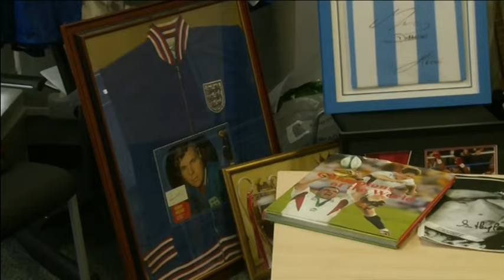Stacey Poole Meridian Evening 2015 11 09